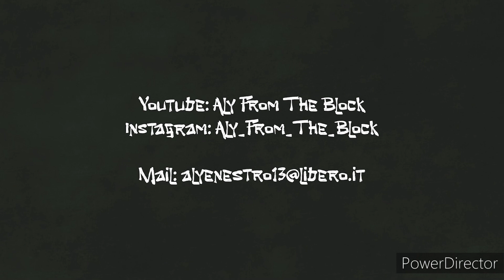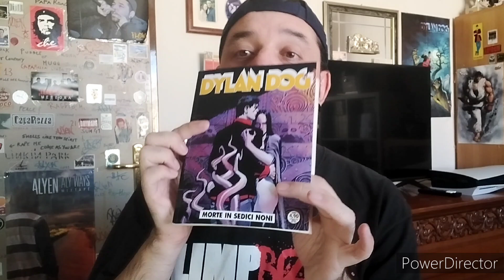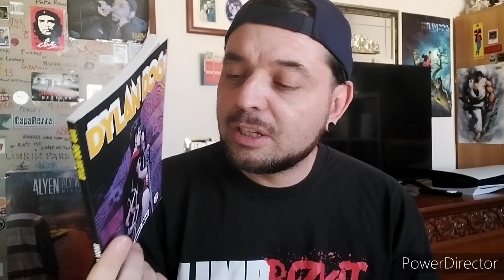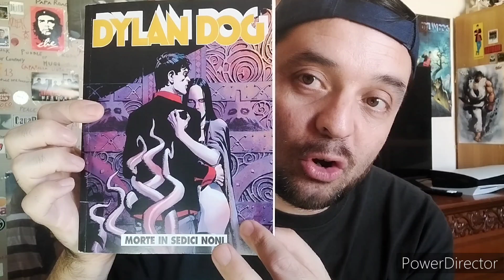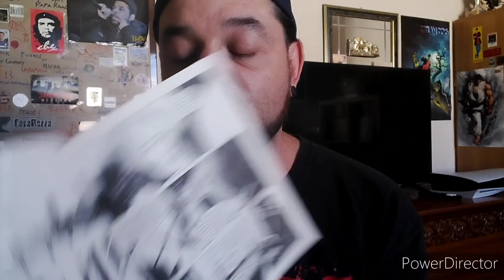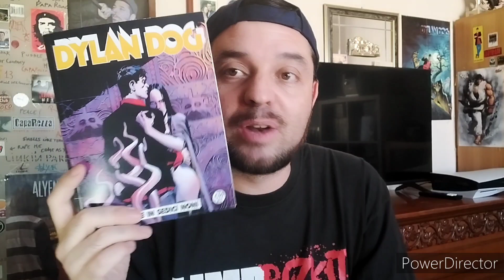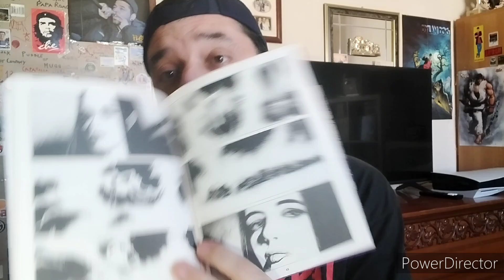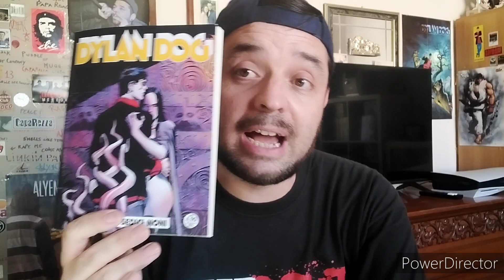DYLAN DOG #444 - MORTE IN SEDICI NONI 📺🐙🔥🌟💭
Curiosità, dettagli e la mia personale opinione sul n. 444 di Dylan Dog "Morte in sedici noni".